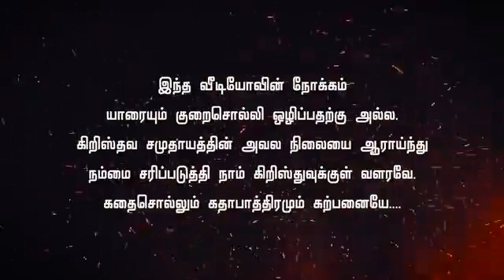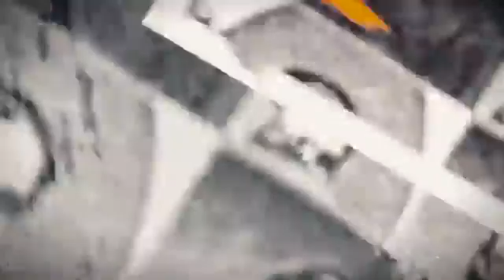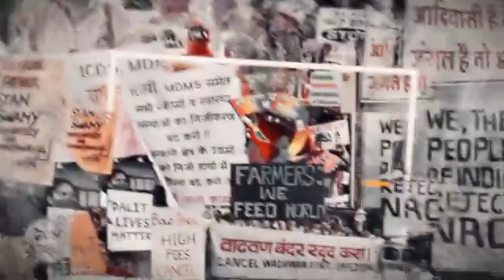will you Stand with Stan Swamy ( Missionaries ) or with False Preachers ?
Will you Stand with Stan Swamy ( Missionaries ) or Stand with False Preachers ?

If you want to  Stand with Jesus , You Should stand with Cross, No Cross No Jesus.

If you want to Stand with Blessing alone, You are standing with False Preaching and Preachers.

Thank you Gilgal Ministries for the content (k.C.Patti)

Christian Ministry, Church Ministry, Village Ministry, Children Sunday School Ministry, Bible Study, Missionary Stories, Bible Quiz, Kids Talent Show